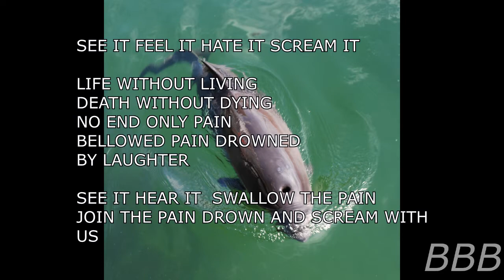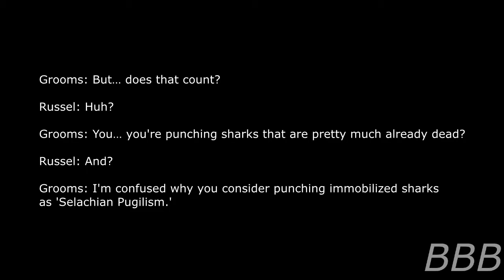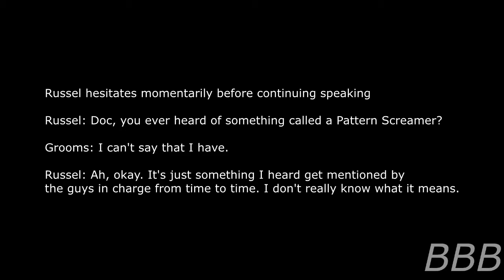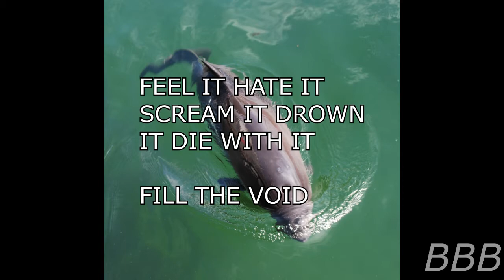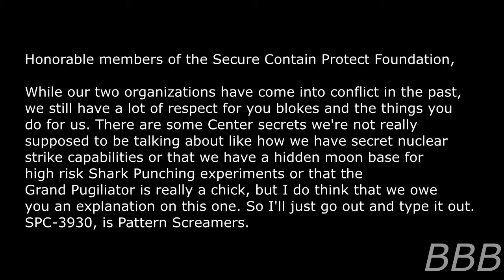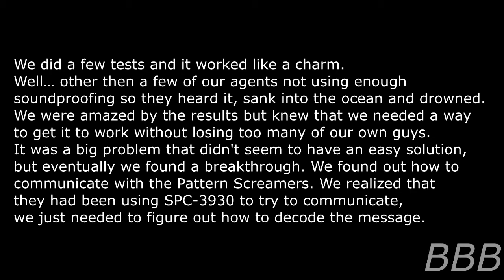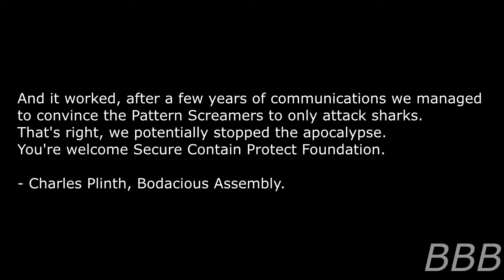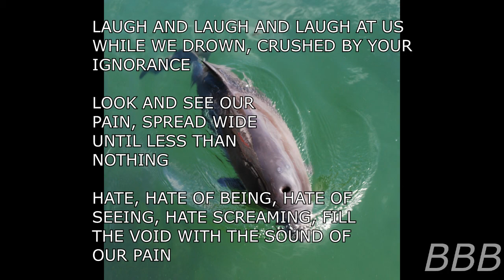SCP 4373/SPC-3930 Drown | Shark Punching Center & Pattern Screamers SCP/ Pattern Screamers SPC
A universe where the Foundation and the Center co-exist? Now I've seen everthing except for those Pattern Screamers.